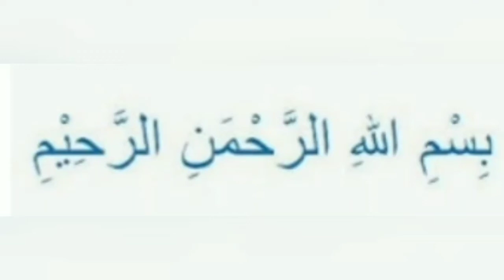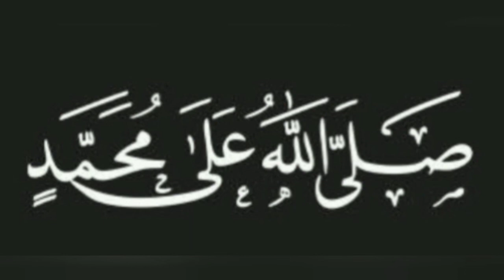🔴USTADZAH HALIMAH ALAYDRUS ||Topik: MENGIKUTI LANGKAH- LANGKAH WANITA SHOLIHAH, Ahad, 31 Juli 2022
Segmen 4 dari 4 { Part 4 of 4 }.
Ta' lim Ummahat Pengajian khusus wanita, Ahad/ Minggu, 31 Juli 2022, Tebet Jakarta Selatan, bersama Ustadzah Halimah Alaydrus.
Tema Kajian tentang : Mengikuti Langkah langkah wanita shalihah Khodijatal Kubro.